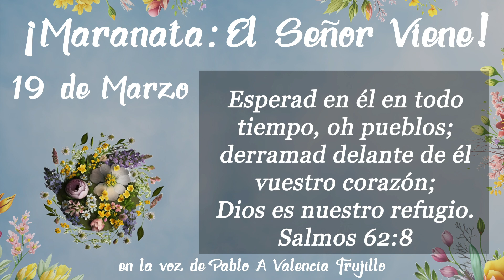¡Maranata: El Señor Viene! Marzo. Día 19 - El Secreto del Progreso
Marzo - Preparados para el Cielo
Día 19 - El Secreto del Progreso

Créditos:
Background photo by Yang Shuo on Unsplash
Thumbnail photo by Hide Obara on Unsplash